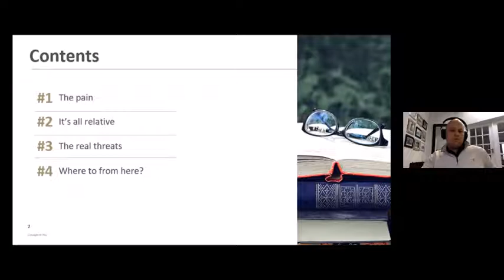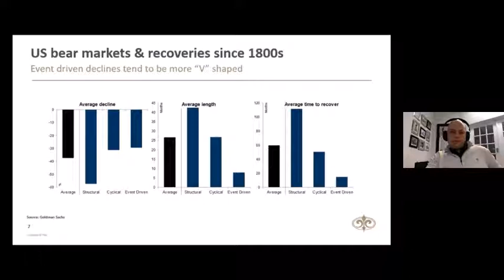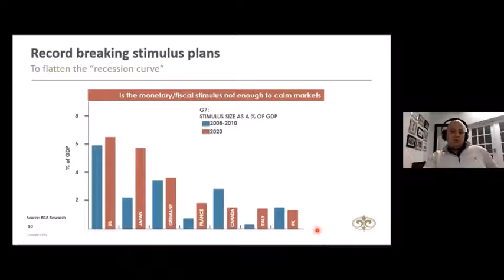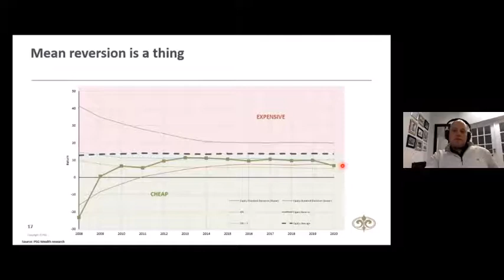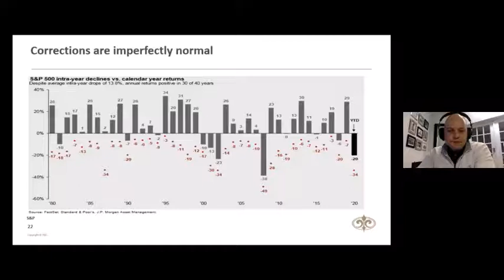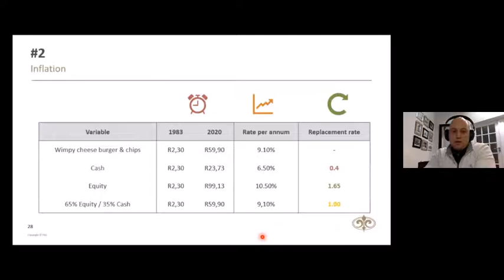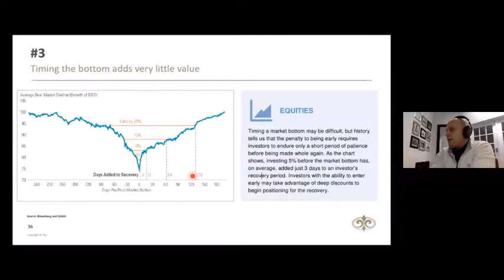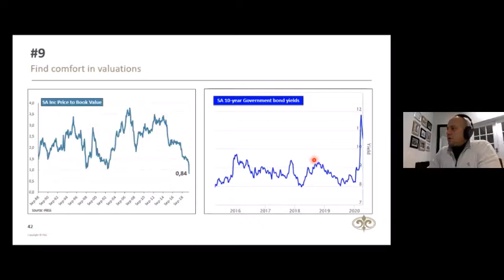Webinar: Crises in context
In this webinar Adriaan Pask, PSG Wealth Chief Investment Officer,  discusses the current situation that we find our markets in as well as trends from previous market events. He concludes with 9 important points to remember during this time.